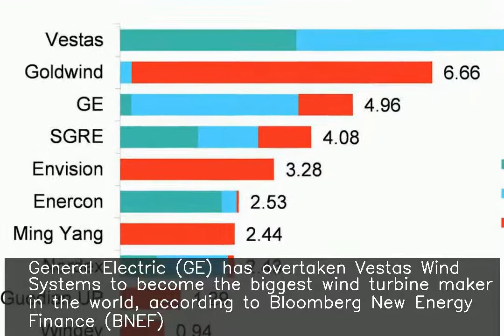GE overtakes Vestas as world's biggest wind turbine maker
♥ ♥ ♥ ♥ ♥ ♥ ♥ your small support can get me one day meal ♥ ♥ ♥ ♥ ♥ ♥ ♥ ♥ ♥ ♥ ♥ ♥ ♥ ♥ ♥ ♥ ♥ ♥ ♥ ♥ ♥ ♥ ♥ ♥ ♥ ♥ ♥ General Electric (GE) has overtaken Vestas Wind Systems to become the biggest wind turbine maker in the world, according to Bloomberg New Energy Finance (BNEF). "GE and Goldwind claimed the top two spots...by concentrating on the largest markets," a wind analyst said. According to a BNEF research, renewable power developers added a record 96.3 gigawatts of wind turbines in 2020.